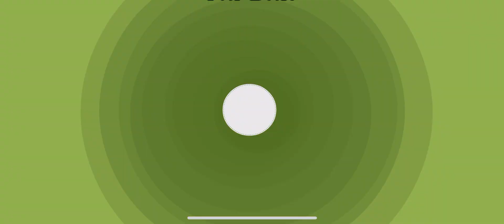Papa’s Pancakeria To Go! Episode 28: All Standard Drinks unlocked (Almost Perfect Day)